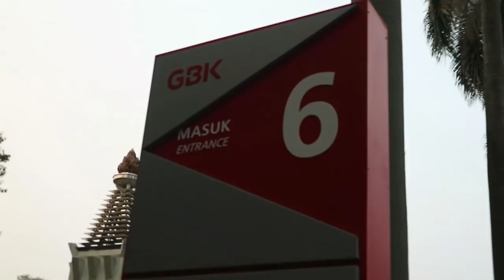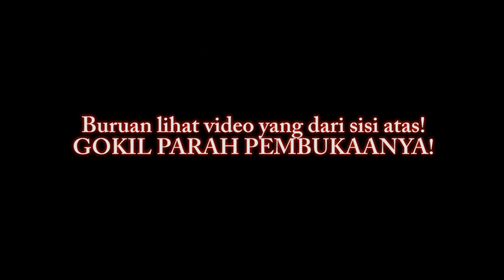Gokilnya Torch Relay & Opening Ceremony Asian Games 2018!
Kesempatan yang langka bagi gwa ikut meramaikan Torch Relay Jakarta! yang kemudian dilanjutkan dengan Upacara Pembukaan Asian Games 2018 di Stadion Utama Glora Bung Karno yang udah keren banget!

Gokil! Parah! Totalitas! dan Bangga banget nontonnya! Pertunjukan yang bikin makin cinta sama Indonesia!